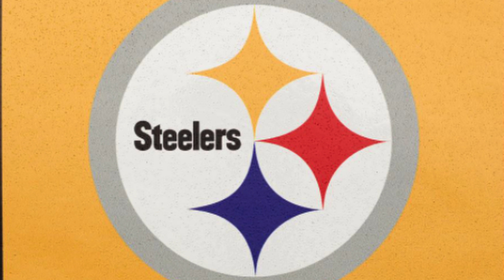Antonio Brown is grateful to be reinstated to NFL. | AB is ready to shine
THANK YOU ALL FOR YOU SUPPORT THROUGH YOUR SUBSCRIPTION.